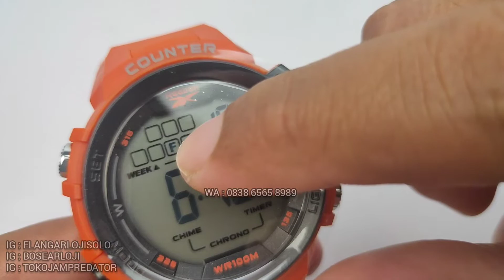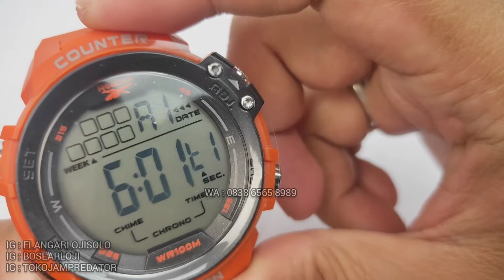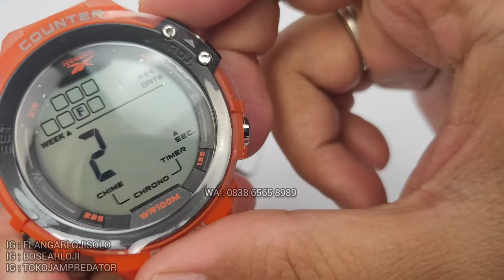REEBOK RV COU G9 SERIES : CARA SETTING REEBOK RV COU G9 (2022)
CARA SETTING & MANFAAT FITUR REEBOK RV COU G9 TERBARU DAN TERUPDATE

Store :
Elang Arloji
Jl. Kebangkitan Nasional No 34
(Belakang Sriwedari)
Solo 57141
HP Owner = 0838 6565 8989
Bingung??
Manusia Jaman Now, silakan download Maps atau Waze.
Generasi Old = Tanya aja Belakang Sriwedari.
Marketplace :
Kita Dealer beberapa Brand.
GROSIR, RESELLER, DROPSHIP Very Welcome*